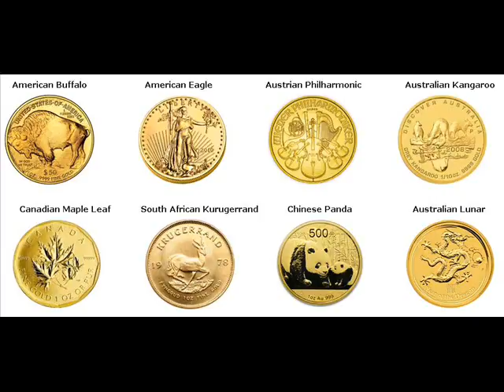Gold Coins For Sale Urasoe Japan